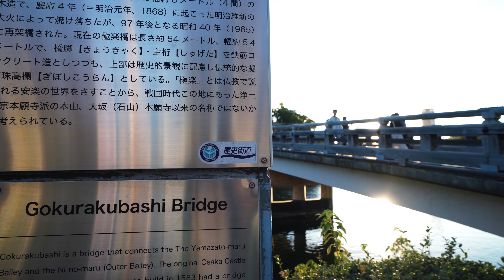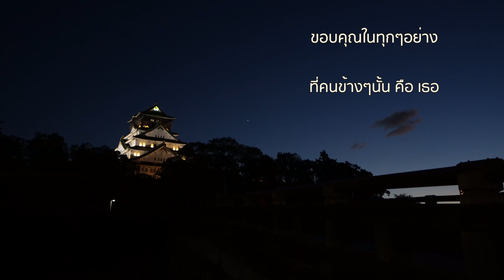แต่งงานที่ญี่ปุ่น 7ปีแล้ว!!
@柴犬なっとうShibainu Natto chan